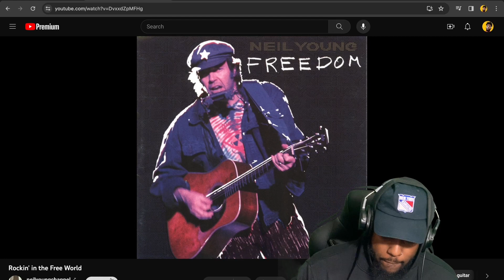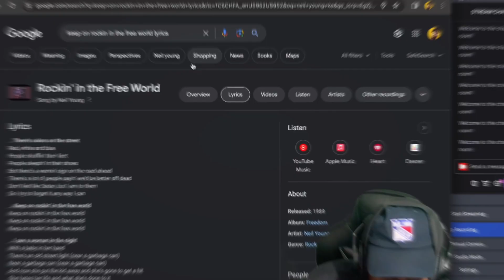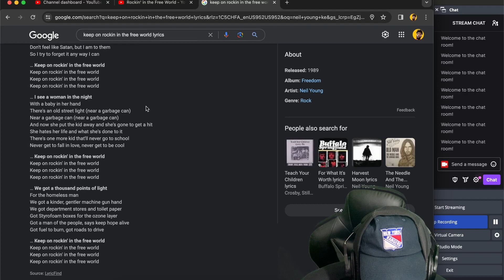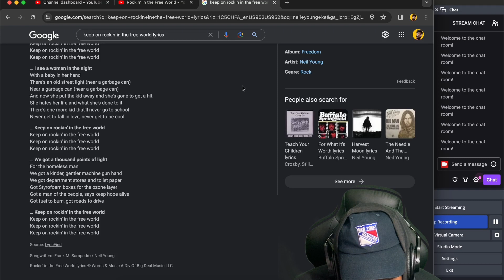Neil Young - Rockin' in the Free World (Reaction)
Send me a song and i'll make a video

Paid Request are published with Urgency & Priority

Send whatever amount you feel is fair

Song Length Limit: 8 Minutes

Understand that your viewership is enough! I would do this for free! Thank you all sincerely! One Love!